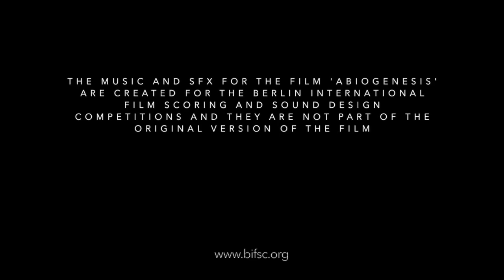Berlin International Awards Score By Vincent Orsolini